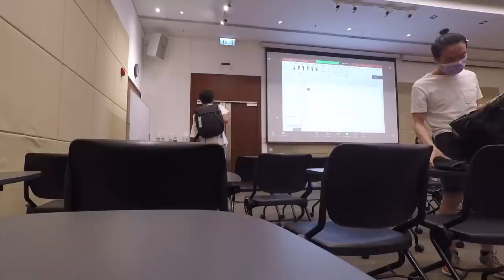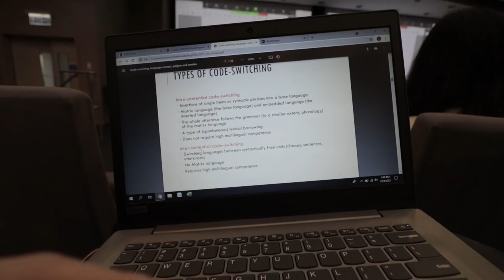LAST Day of University | Day in the Life at The University of Hong Kong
this is the last day I'll be going back to University for classes this semester

if you're new here my name is Keo, I'm currently a sophomore at the University of Hong Kong studying linguistics. I like making videos sometimes uwu

» DISCORD Server! Come hang out and chill

» SOCIALS
DM me! I actually respond
Show some love to my boy @_____cage_____ on Instagram. He helped me with filming this video :)

» MUSIC
空音 - Hug feat. kojikoji
Arianna - Rozanne
keshi - 2 soon
Crush - Cereal
Chelsea Cutler - You Make Me

if you're reading this, comment: "rip egg yolk", or other content suggestions, would highly appreciate them :D